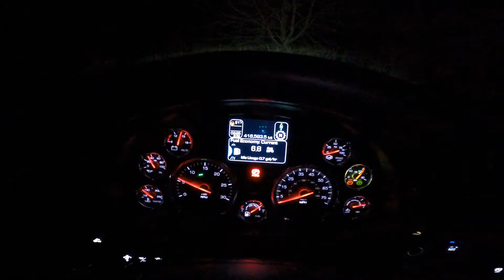Local VS Longhaul Truck drivers.USA truck driver made $4500 to $5000 just 2 days.